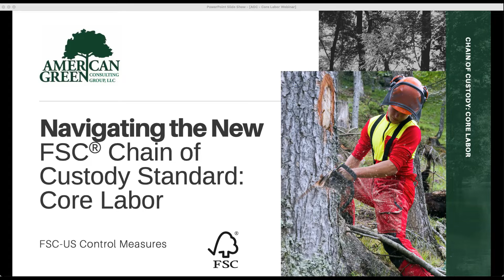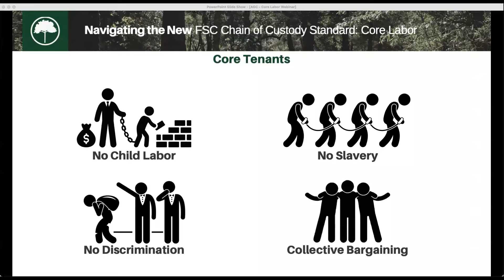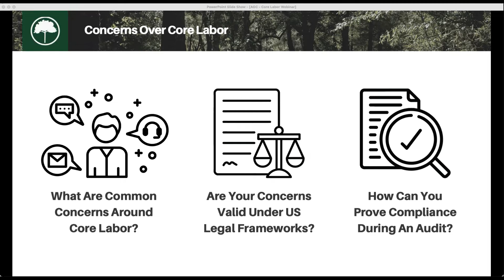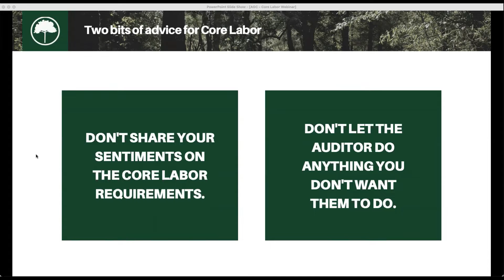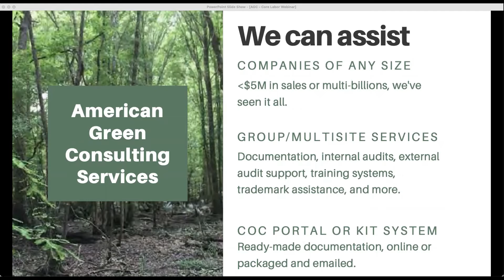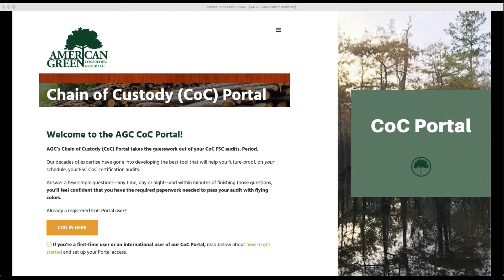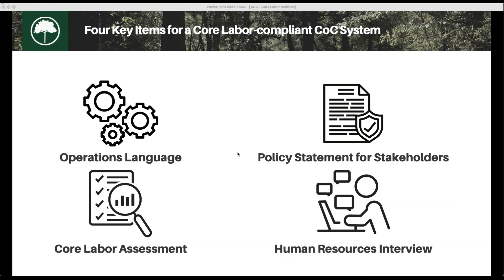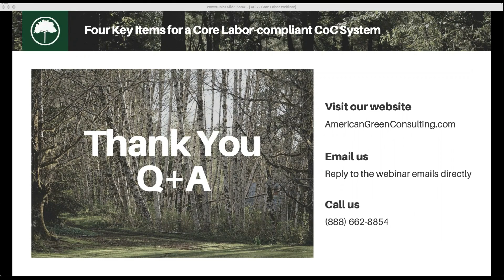Navigating the New FSC Chain of Custody Standard: Core Labor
What will you learn in this webinar?: In 2021, the Forest Stewardship Council introduced a series of additions to the Chain of Custody standard, the largest set of which are collectively known as “Core Labor”. New certificate holders must be in compliance with this new standard when getting assessed, while existing certificate holders must be in compliance soon.

This webinar will provide an overview of the Core Labor changes in a way that will help direct certificate holders who want to go it alone on updates to their Chain of Custody documentation, as well as briefly touch upon services that American Green offers to companies that desire a less time and energy-intensive way to update their CoC documentation.

We also have:

The American Green Consulting Group FSC® Chain of Custody (CoC) Portal is pioneering efficiency and gives you online access to experts with experience with FSC standards to help businesses navigate the requirements of FSC® Chain of Custody certifications.